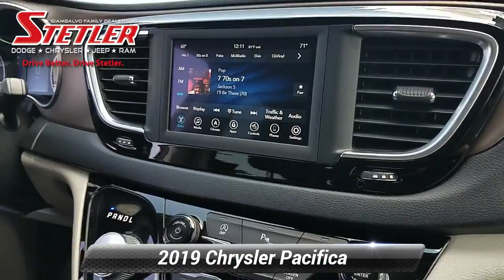Certified 2019 Chrysler Pacifica Touring L, York, PA 306414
TOURING-L 3.6L V6. HEATED LEATHER SEATS, APPLE CARPLAY, BACK-UP CAMERA, 17" ALLOY WHEELS, BLIND SPOT DETECTION, REMOTE START AND MUCH MORE. Chrysler Certified Pre-Owned means you not only get the reassurance of a 3Mo/3,000-Mile Maximum Care Limited Warranty, but also up to a 7-Year/100,000-Mile Powertrain Limited Warranty, a 125-point inspection/reconditioning, 24/7 roadside assistance, rental car benefits PLUS HERE AT STETLER YOU'LL RECEIVE FREE LIFETIME PA STATE INSPECTIONS ALSO YOUR FIRST TWO OIL CHANGES ARE ON US!. THIS PACIFICA IS LOCATED AT STETLER DODGE CHRYSLER JEEP RAM 1405 ROOSEVELT AVE YORK. DRIVE BETTER. DRIVE STETLER.

[RLVID:2919:ce264655a8ae191b:28e8667fc09d0562:1]